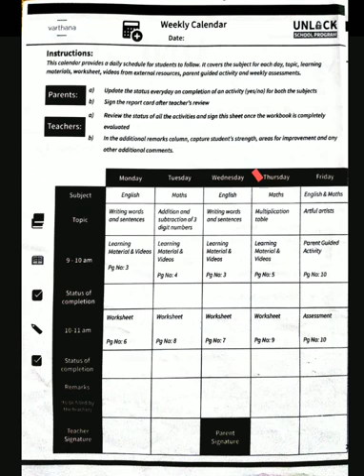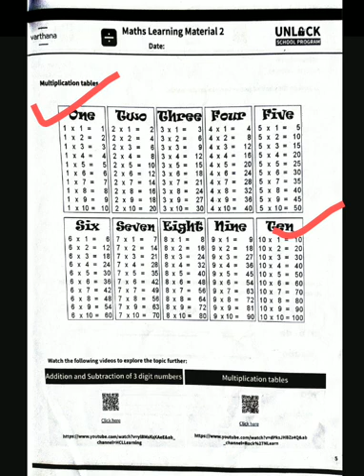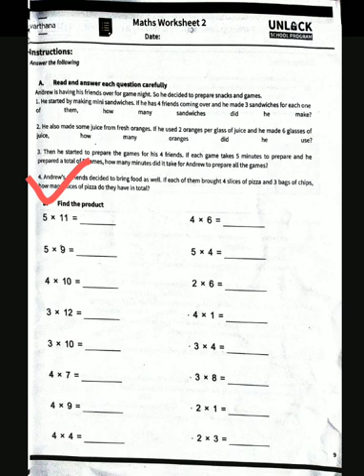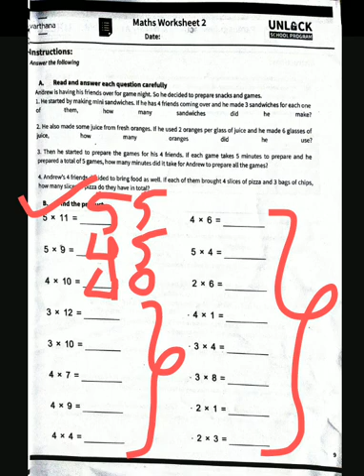Std-4th /UNLOCK SCHOOL PROGRAM / GRAND-4 / WORKBOOK -1 / Part-2